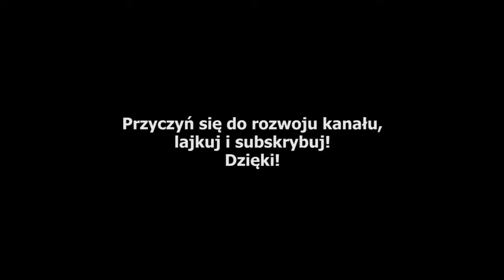Wiedźmin 3: Krew i Wino [#31][PC][Poboczne] - Arcymistrzowskie schematy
Krew i Wino to najnowszy dodatek do Wiedźmina 3 i zapowiada się bardzo ale to bardzo syto :) Zapraszam do oglądania.